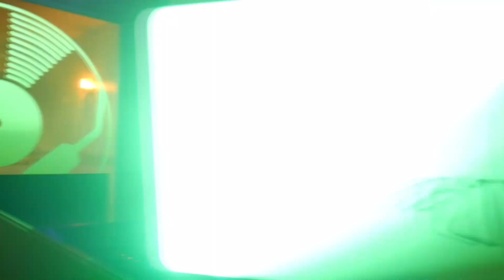TRIIIPLE - C*** (ft. Beksuz) Official video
***Album "Pripravljen na vse" coming soon!***

Besedilo: Triiiple
Glasba: Beksuz
Aranžma: Triiiple
Mix/master: Grega Stopar
Producent videospota: Sedin Šuljić

Lyrics:

(TRIIIPLE)

Poznam te, cipe poredne,
ful samozavestne, vse so umetne.
Sam', da se slika, sam', da je filter,
 »voliš« BMW sam', da ga vozi ga »bilder«
Bitch, enostavno si cipa,
tudi, če maš tipa, ga varaš ulita,
Ful si pogumna, ful si neumna,
daleč od dame, ful si zabita.
Ha! S kirmu nisi si pisala,
s kirmu nisi u WC-ju risala,
S kom se nisi na skrivaj dobivala,
samo sebe si ponižala,
Hej punca, ti sama to veš,
prosim, ko me vidiš sam, da mimo greš,
Tk da tvojo guzo raje drugim tres,
ko pridem v klub me ne vabi na ples.
Res, tud če pade oka name,
ti nisi zame me ne gane.
Za take ko si ti nimam časa, ker si cipa,
In se katastrofa obnašaš!

(BRIDGE TRIIIPLE)

Nima meje, pravi, da bo danes luda noč,
Pravi, da useen ji je za vse, ti sam natoč
A js sam obrnem se in čimprej spizdim proč,
Raje grem stran, ko si zraven mene, me je ful sram,
Cipa!

(REF TRIIIPLE)

Spet se neki o tebi dans po gradu govori,
Da ti si tista cipa, ko z tabo bli so vsi,
In, da take cipe rade štulijo se ti,
Lisica si skrita, ful velika prasica, boli te resnica,

Cipa cipa cipa cipa cipa cipa
Cipa cipa cipaaaaaaa cipa

(BEKSUZ)

Mala hoče keš, hoče flaš, noče hodit peš,
Hoče, da jo furam, rukne selfi, da ti tud veš,
Ustnice našob in izbaci vn šupak,
Wonder why they call you a bitch,
 tk ko pravi 2pac,
Tk da mala ne srat, ne srat,
Prej fuku sm te js, pol pa moj brat, moj brat,
Nočem več s tabo met nič, nism ti js dripac,
Mogoč sm ti prasec, sam ti pa si cipa!
Celo mesto tebe pipa, ti pa folk za šankom,
Ne govor mi o kešu, a delaš pa za trakom,
Ajde, fakof pimp slap, lupim s šakom,
Nariš si še lajno, kr itak si narko!
Bolj obiskovana kot jama, ne deli se fino,
Đubre po duši, ko puši in pa ma vagino,
Zavaji koga hočeš, sam ne boš tega tipa,
Nedeli se dama, navadna si cipa !

(BRIDGE TRIIIPLE)

Cipa!

(REF TRIIIPLE)